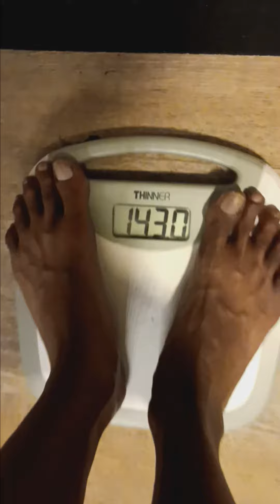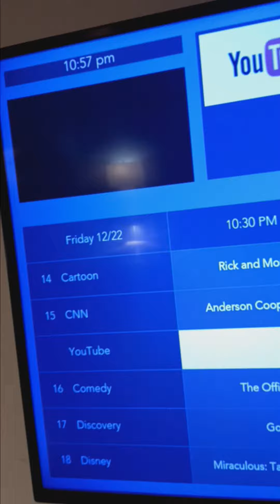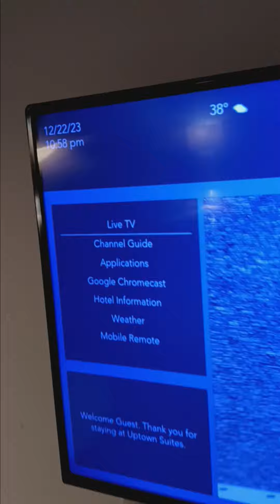WEIGH IN - DEC. 22ND, 2023